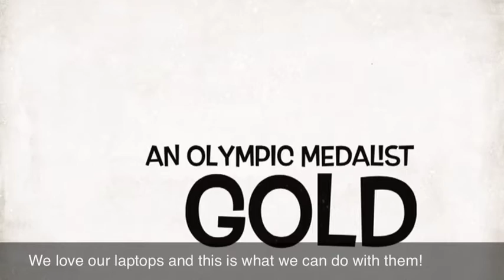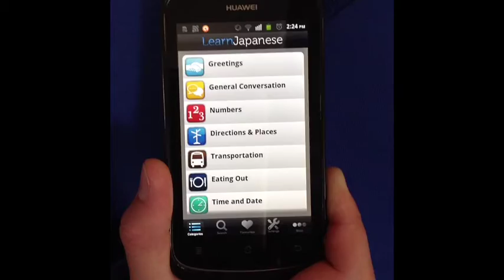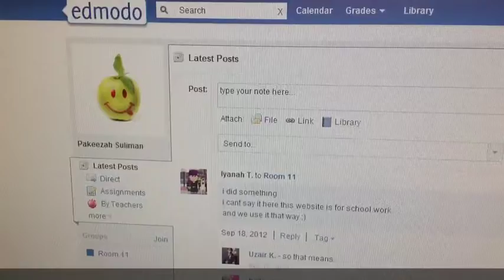We Need E-Learning Laptop Classes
Students put forward their reasons as to why they want an E-Learning Laptop Class.